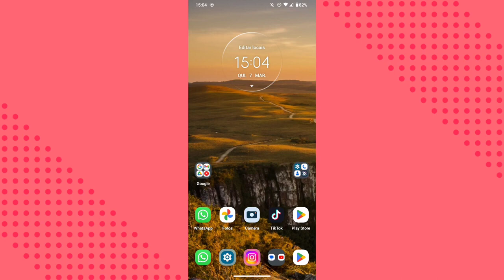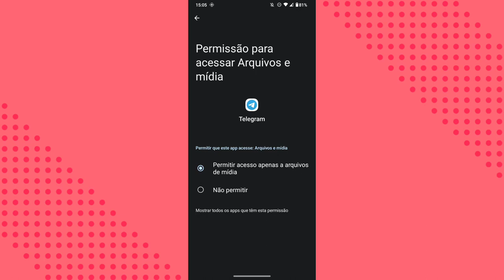PORQUÊ AS MÍDIAS DO CELULAR NÃO APARECEM NO TELEGRAM? Como resolver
Eai galera.
Nesse vídeo você vai saber por qual motivo as mídias do celular não estão aparecendo no aplicativo telegram.